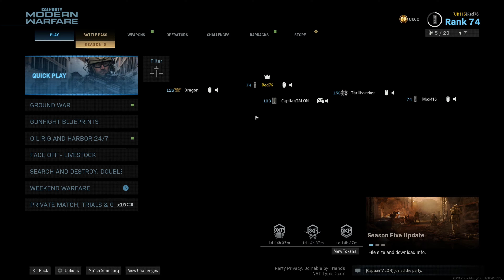Modern Warfare - S&D - CA - Season 5 (URSO Clan)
We played Search and Destroy, probably for the first time on this game. We also played Cyber Attack, which is like Sabotage. Great game modes! S&D takes patience for sure! Had a blast with my Team, as always! Great job out there, URSO!

GPU: GeForce GTX 2080 Super
CPU: Intel(R) Core(TM) i7-8700K CPU @ 3.70GHz
Memory: 32 GB RAM (31.93 GB RAM usable)
Current resolution: 2560 x 1440, 144Hz
Operating system: Windows 10 Pro

I uploaded this video in 2160p 4K HD (3840 x 2160, 60p)! Be sure to check the resolution for the best quality on YouTube!